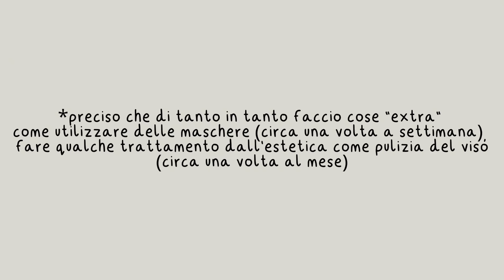Skincare routine giornaliera MINIMALISTA | 5 prodotti base & ESSENZIALI | Ines Emma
Come mi prendo cura della mia pelle con un skincare essenziale di soli 5 prodotti 🧖🏼‍♀️💆🏼‍♀️✨
piccola premessa: non sono un medico, né un dermatologo, né un’esperta di skincare - cerco semplicemente di mettere in pratica ciò che consigliano gli esperti, quindi sentitevi liber* di lasciarmi i vostri consigli qui sotto nei commenti😊

A questo link puoi supportare la crescita del canale con un caffè simbolico tramite PayPal senza commissioni:
*i ricavi saranno interamente devoti al canale*

La mia vetrina Amazon per voi:

PRODOTTI CITATI NEL VIDEO:
gel struccante idratante (opzionale)
mousse detergente
tonico viso bio (opzionale)
dischetti riutilizzabili
siero idratante con acido ialuronico
crema idratante anti lucidità
crema solare SPF 30
balsamo labbra (opzionale)